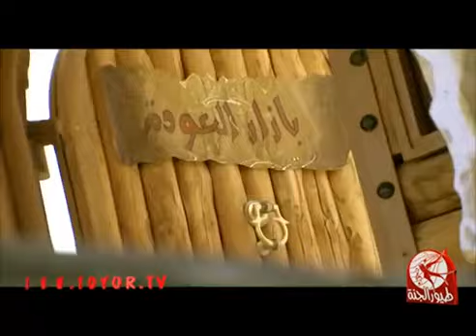يارب نصلي في الاقصى طيور الجنة